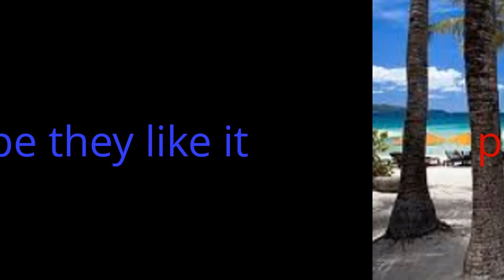VELASCO KAPAMILYA PHOTO